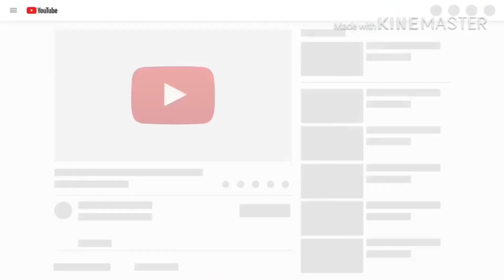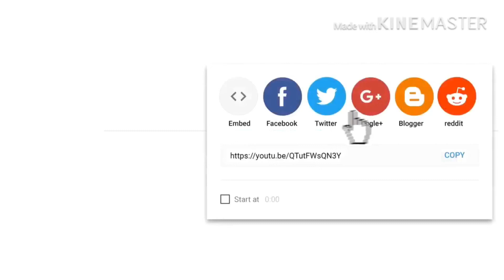Mahirap Maging Nanay sa Amerika | Walang Katulong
Hello friends & to all Kababayan sa Pinas,

I’M Gi! ❤️
I am a new vlogger/ housekeeper. I am also a wife to my wonderful husband & a new mommy to my cute baby boy 👦🏼

My Simple Life here in America!!!
👉Our Filipina- American married life
👉My newborn baby cuteness overload ( Steven 7weeks old)
My all experiences as a foreigner living in USA

Also I want to share more knowledge about Budgeting money, Cooking tips, Marriage and as a parents
I also want to INSPIRE and HELP MY FELLOW FILIPINOS WHO WANTS TO WORK OR VISIT USA 🇺🇸

 So please help me share this channel so we can reach more Filipinos 😊👍🏼